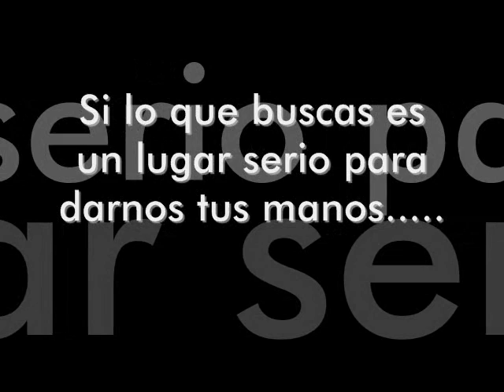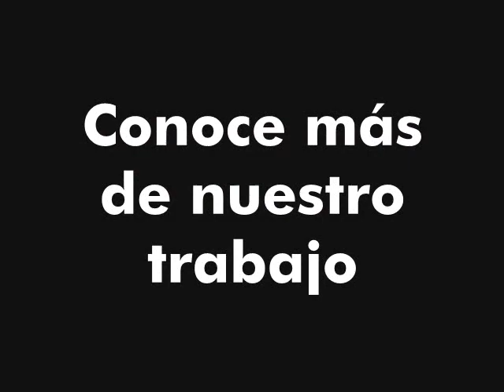Video Uñas Bien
Uñas bien es un establecimiento en guadalajara
Plaza Paseos L-1
Luz Torres Escamilla 1641
esq Felipe Zetter
Col.Paseos del Sol
Zapopan, Jal